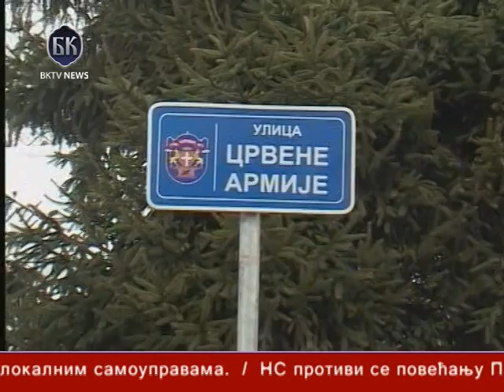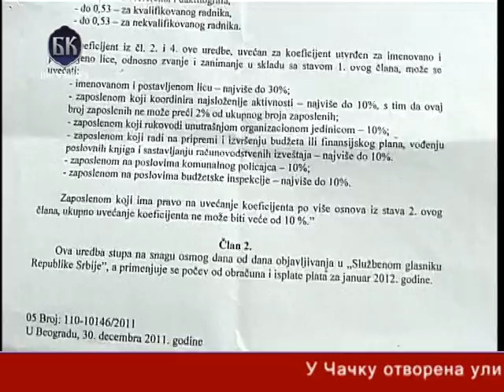BKTV news - Telefakt 21.02.2012.